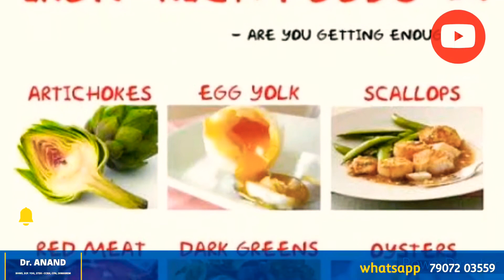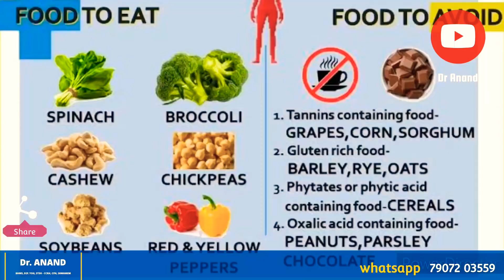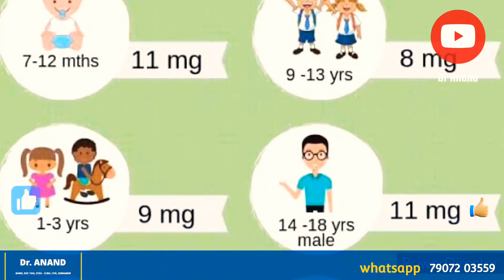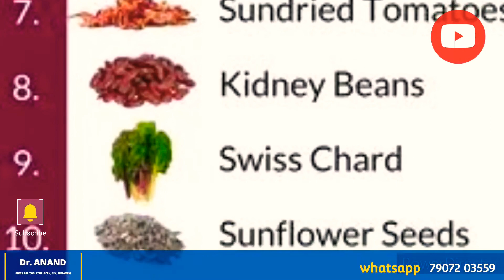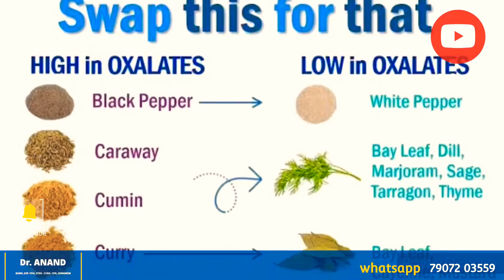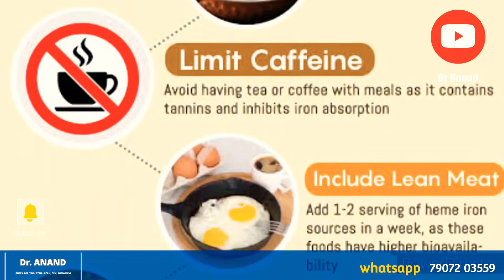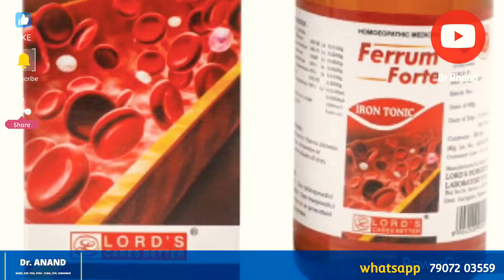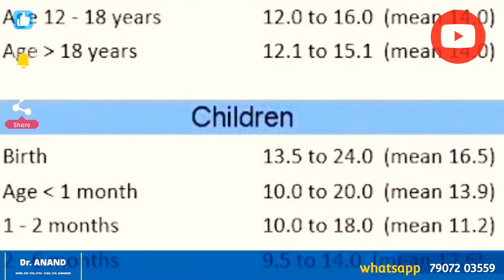Anemia effective homeo tonic | ഹോമിയോ | വിളർച്ചയ്ക്കുള്ള ഹോമിയോ ടോണിക്ക്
Homeo tonic to use and special diet to follow

Anemia tonic

The following foods can interfere with iron absorption:

tea and coffee

milk and some dairy products

foods that contain tannins, such as grapes, corn, and sorghum

foods that contain phytates or phytic acid, such as brown rice and whole-grain wheat products

foods that contain oxalic acid, such as peanuts, parsley, and chocolate

Tips for getting more iron in the diet

Although adding foods rich in iron to your diet can help raise blood levels of iron, most people with iron deficiency need to take supplemental iron to achieve healthy iron status.

Some people do not absorb iron well and may need to have IV iron treatments. A person’s doctor will advise on the best treatment for their specific needs. However, the following strategies can maximize a person’s iron intake:

Refrain from drinking tea or coffee with meals.

Avoid eating foods rich in calcium with those rich in iron.

Eat iron-rich foods alongside those rich in vitamin C.

Cook with a cast-iron skillet.

Cook foods for shorter periods.

Foods and meal plans for iron deficiency

Medically reviewed by Jillian Kubala, MS, RD, Nutrition — Written by Bethany Cadman — Updated on July 7, 2021

Causes

Meal plans

Foods rich in iron

Dietary tips

Outlook

A diet plan for iron deficiency anemia needs to include a healthy balance of heme and non-heme iron-rich foods, such as meat and poultry, seafood, iron-rich vegetables, nuts and seeds, and beans. It is also crucial to include foods that can improve the body’s absorption of iron and avoid foods that may interfere with this process.

Iron deficiency anemia occurs when your body does not have enough iron to form healthy red blood cells.

Iron deficiency anemia has a number of causes, but is most commonly the result of inadequate dietary intake and/or blood loss.

A person with iron deficiency anemia will typically receive oral iron supplementation or intravenous (IV) iron treatment. People with iron deficiency anemia are also encouraged to increase their dietary intake of iron by prioritizing iron-rich foods.

WHAT CAUSES ANEMIA ?

Anemia can result from many factors, including a lack of iron in the diet and heavy menstruation.

Bleeding in the stomach and intestines can also cause iron deficiency anemia. This type of bleeding is sometimes a side effect of nonsteroidal anti-inflammatory drugs (NSAIDs). Or it may result from:

ulcers

piles

swelling in the large intestine or esophagus

certain cancers

Certain people are at greater risk for developing iron deficiency anemia. They include pregnant people, those with certain medical conditions such as Crohn’s disease, people who have undergone bariatric surgery, people with heavy menstrual periods, and those who follow a vegan diet.

In these cases, doctors usually advise people to take iron supplements.

The recommended daily allowance (RDA) of iron depends on a person’s age and sex. A baby younger than 6 months only requires 0.27 milligrams (mg)Trusted Source of iron a day, while a male aged 19–50 years requires 8 mg a day, and a female in the same age range needs 18 mg of iron a day.

During pregnancy, a person should increase their daily iron intake to 27 mg a day.

People with iron deficiency anemia need a significant boost and require 150–200 mg of iron a day, or 2–5 mg per kilogram of their body weight. However, dosage recommendations vary, as the body does not absorb high doses of iron supplements efficiently. A person should consult with their doctor to decide on a suitable dose of extra iron.

MEAL PLANS

The best diet for a person with anemia includes plenty of foods rich in iron and other foods that help the body to absorb iron. A person should also be aware of foods that can inhibit iron absorption.

TEA AND COFFEE INHIBIT IRON ABSORPTION, AND PEOPLE SHOULD NOT DRINK THEM WITH MEALS.

watercress

curly kale and other varieties

spinach

collard greens

dandelion greens

Swiss chard

citrus fruits

red and yellow peppers

broccoli

However, some dark, leafy greens also contain oxalates, which can inhibit iron absorption. Rather than relying solely on vegetables, a person should aim to get iron from a variety of sources.

pumpkin seeds

cashews

pistachios

hemp seeds

pine nuts

sunflower seeds

Meat and fish

beef

lamb

venison

liver

shellfish

oysters

shrimp

sardines

tuna

salmon

halibut

perch

haddock

Beans and pulses

kidney beans

chickpeas

soybeans

black-eyed peas

pinto beans

black beans

peas

lima beans

For more information - whatsapp me -